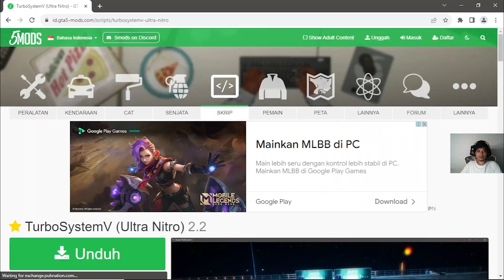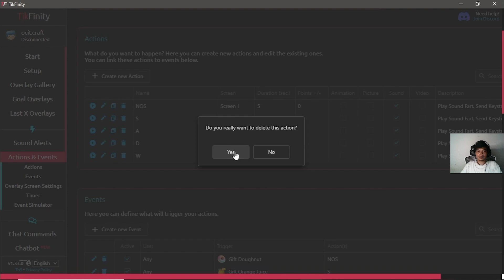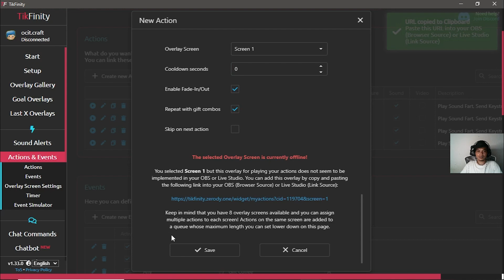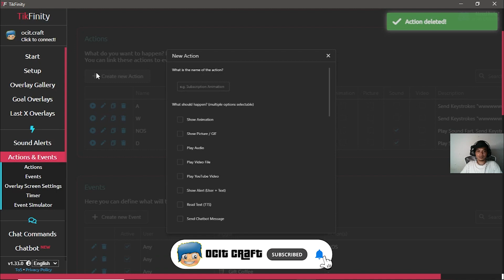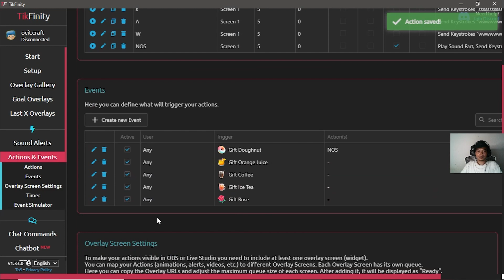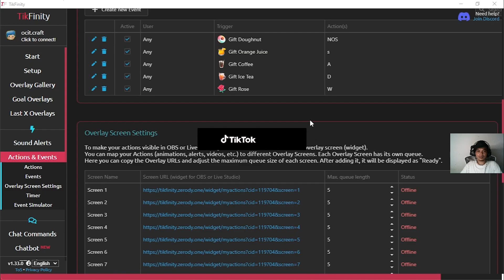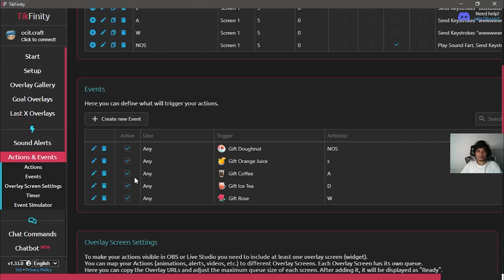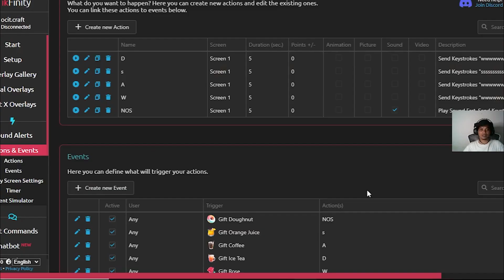TUTORIAL GAME INTERAKTIF GTA V VIEWERS FULL CONTROL YOUR GAME IN TIKTOK LIVE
Video ini adalah tutorial game interaktif GTA V supaya navigasi kendaraan/vehicle kita Full di Kontrol oleh Viewers saat Live streaming di Tiktok. Selain game GTA V, kita harus setting dengan menggunakan Tikfinity supaya semua perintah berjalan dengan baik.